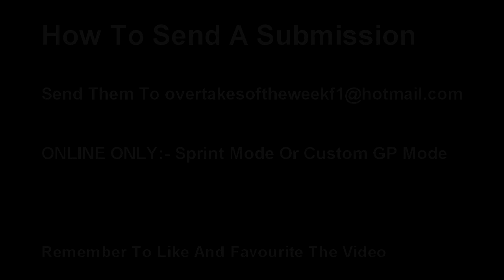F1 2012:- Overtakes Of The Week #18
Submissions that were sent to me between 5th May - 12th May

Codemasters Racing Intro created by Codemasters

We are back for another week of the F1 2012 Overtakes Of The Week and this time its episode 16. Have you made it into the Top 10, lets have a look.

Leave in the comments which was your favourite overtake.

It Would Be Awesome If  we Could Hit 15 Likes on this video!!! :)